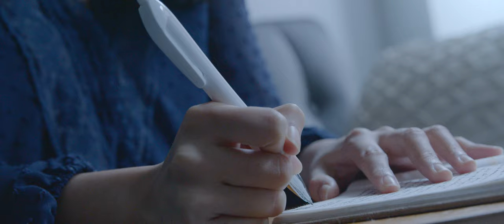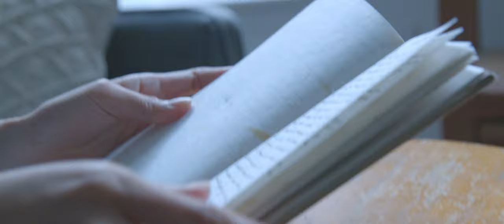Josiah & Alenette | Rhode Island Wedding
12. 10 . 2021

Main Camera
Second Camera
Recorder I recommend
DIY SSD
SSD Enclosure
Best Color Grading Tool